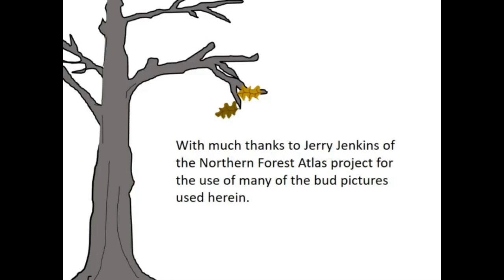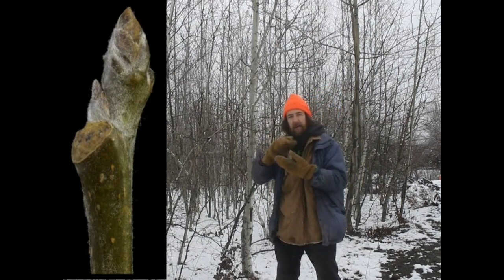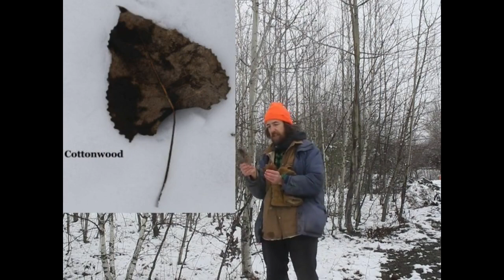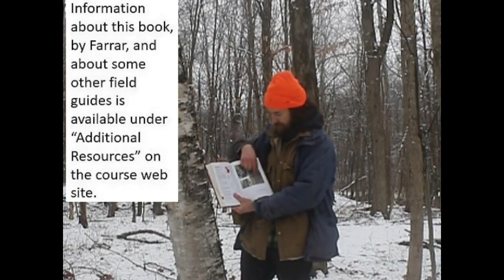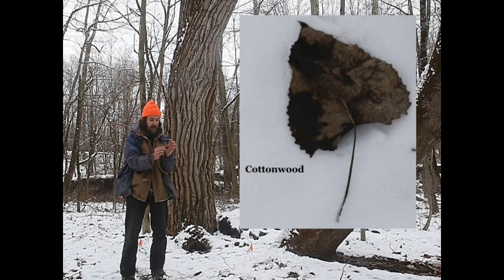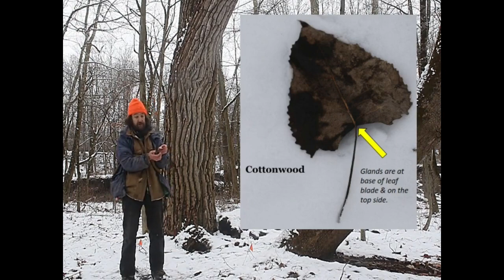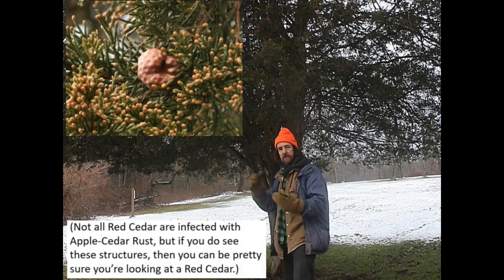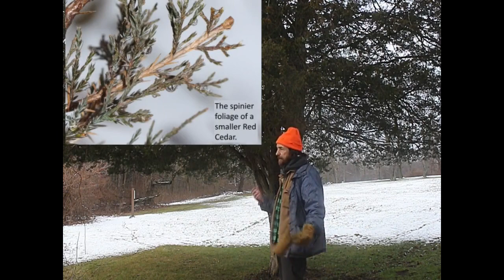Trees in Winter: A Second Set of Friends.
This video presents the second, yellow-flagged installment of trees our free 'do-it-yourself' winter woody plant ID course. Flagged study trees are present at Crellin Park in Chatham NY but the tips are, I hope, useful elsewhere too. See below for index of species included in this video.

Thanks to Jerry Jenkins and the Northern Forest Atlas project for many of the bud shots. They have beautiful materials, for example, see the following amazing bud chart:

Species included in this video:

04:23 Grey Birch
06:45 Trembling Aspen and Big-tooth Aspen
13:34 White Birch
18:45 Eastern Cottonwood
23:28 American Beech
28:12 Black Birch
33:58 White Ash
39:35 Black Cherry
45:55 Red Cedar